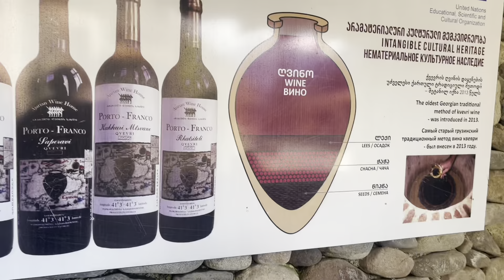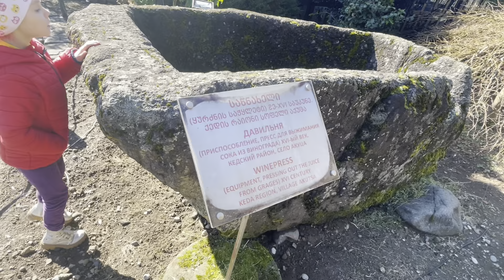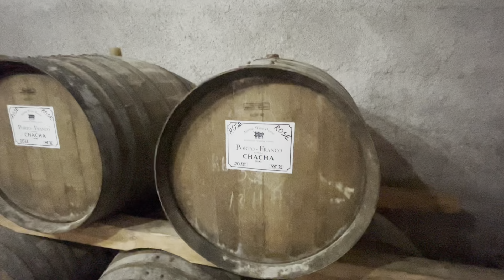Рядом с Батуми - «Винный Дом АДЖАРИИ»